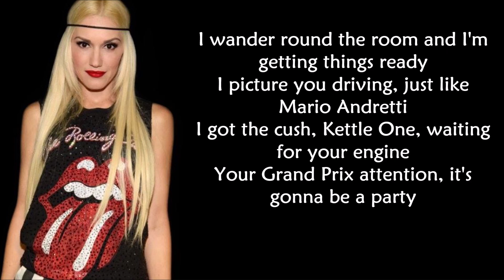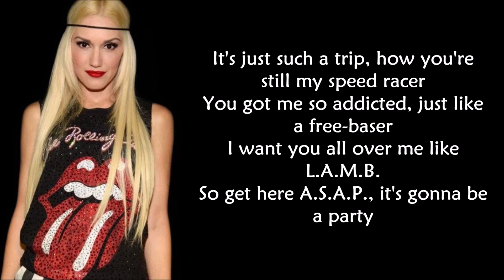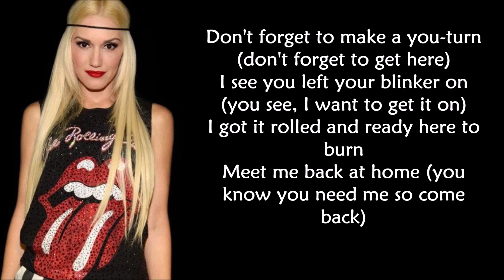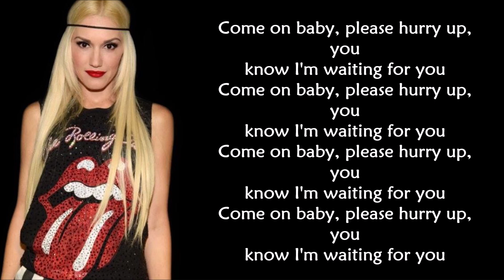Gwen Stefani - Crash (LYRICS)